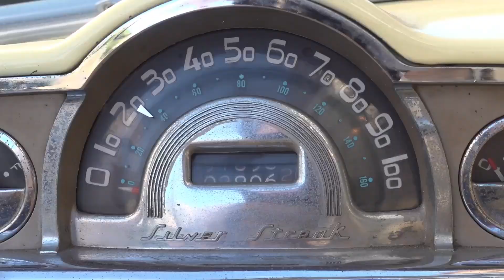【ポンティアック チーフテン】40年代後半〜50年代後半に販売されたクラシックカー！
▶︎今回のお店はこちら↓↓
アメリカンドリームガレージ
MINI・サンダーバード・フォルクスワーゲンなどのアメ車や旧車などを取り揃えたお店！
住所：〒１４３－００２６
　　　東京都大田区西馬込１－３－４

※動画内の車種について
「ポンティアック チーフエイト」と言っていますが、
「ポンティアック チーフテン」になります！